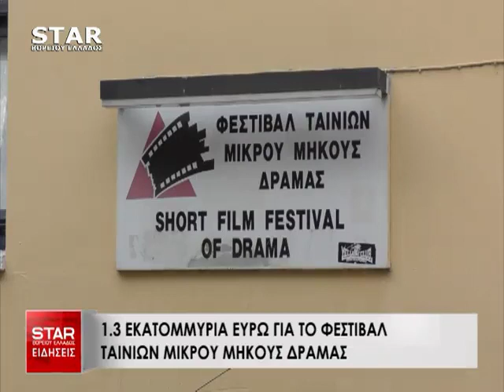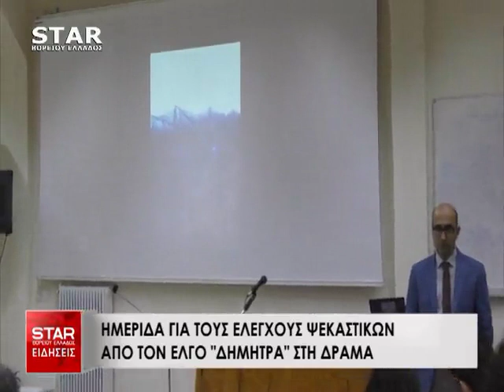Δελτίο Ειδήσεων STAR Β.Ελλάδος 22 Δεκεμβρίου 2017